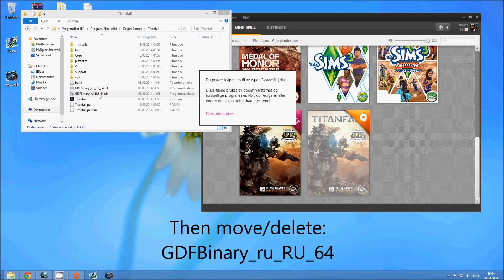Russian Titanfall to English, how to play with friends and access in-game origin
Go to the titanfall directory, you delete/move: GDFBinary_ru_RU_64.dll. Log into origin and change the game properties to: -language English
Then start Titanfall.exe and press "Shift+F1" to accses origin.